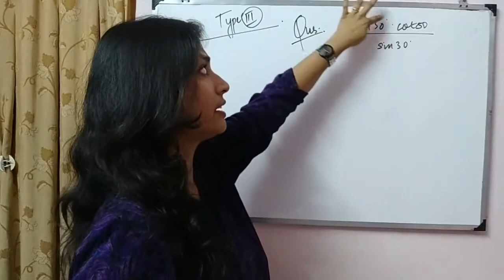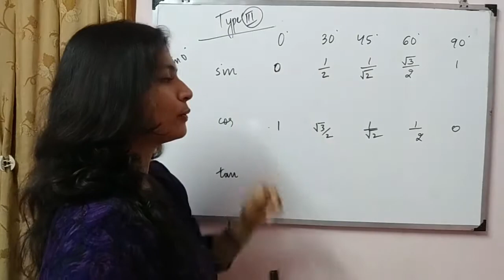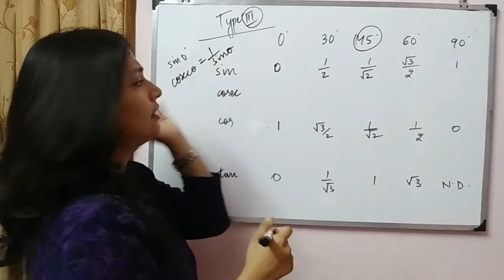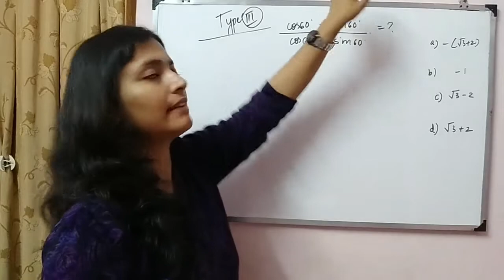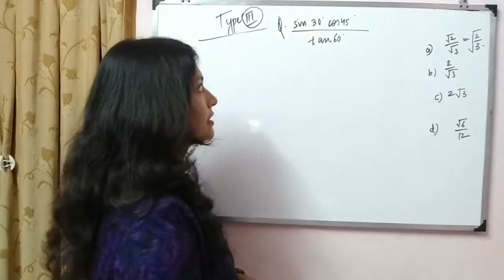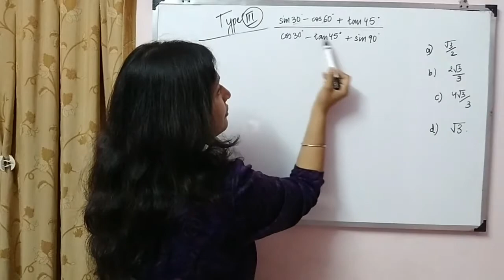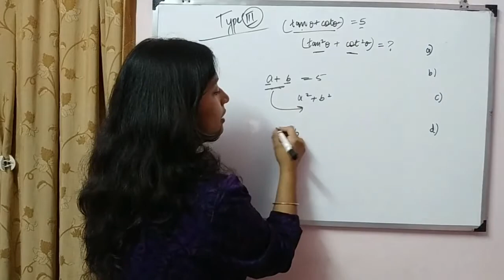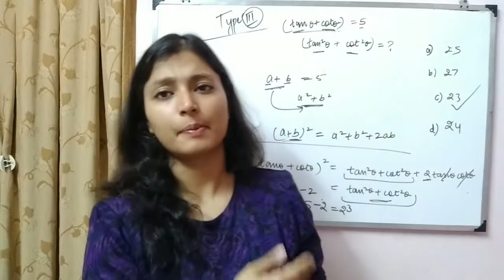Trigonometry Tricks #5 | SSC Special | Bank PO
This video is about Trigonometric tricks for solving quantitative aptitude questions in competetive exams like ssc cgl , SSC CHSL, Bank PO, etc.
If you find trigonometry tricky and difficult. It is a very important video for you, then.

Special Credit : Family (for being silent till I shoot)

1. Websites:
2. Instagram :
- hashtag tripbohemia